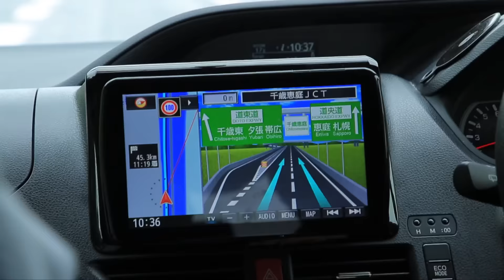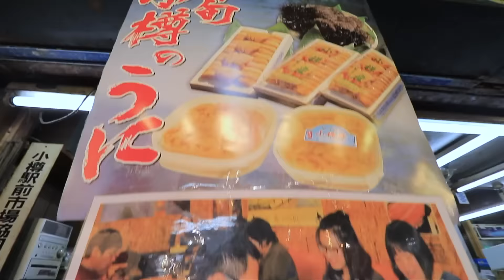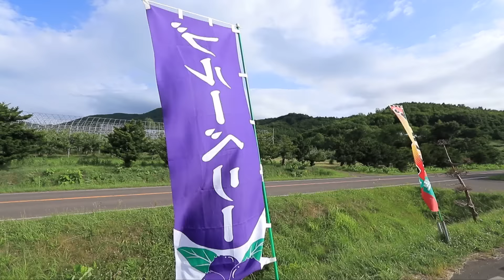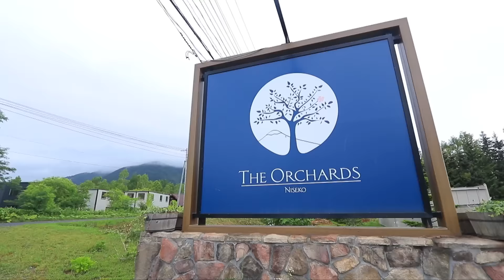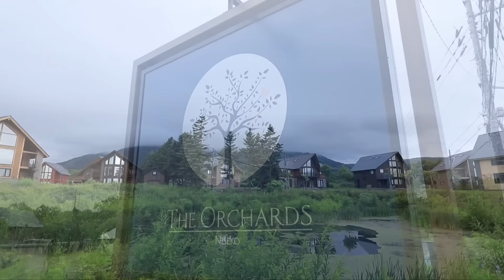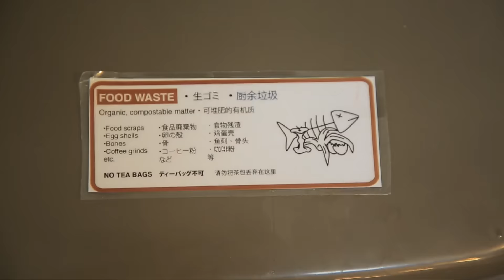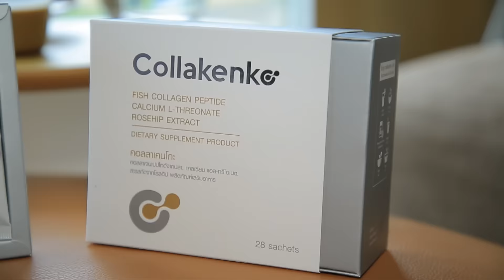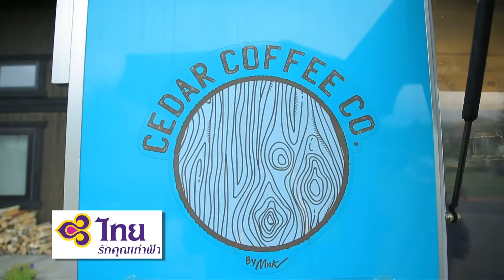ฮอกไกโด Part 1 แหม่มบ๊อบ Let's go EP.084 - Hokkaido Japan Part 1 MamBob Let's go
ติดตามชมรายการ "แหม่มบ๊อบ Let's go" ทุกวันอาทิตย์
• ช่อง GMM25 เวลา 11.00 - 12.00 น.
• YouTube : MamBob TV เวลา 18.00 น.
• Facebook Fanpage : MamBob Let's Go - แหม่มบ๊อบเล็ตสโก

Let's go to ฮอกไกโด ประเทศญี่ปุ่นกับแหม่มบ๊อบ • อะไรจะสุขสันต์ไปกว่าได้ไปเก็บเชอรี่จากต้นแบบนี้ • ได้นอนที่พักสวยๆ อย่างนี้ • และได้เดินตลาดช็อปปิ้งปูตัวโตแบบนี้ • 11 โมงวันอาทิตย์นี้ พลาดไม่ได้ด้วยประการทั้งปวง ไฮ้...อาริงาโตะ